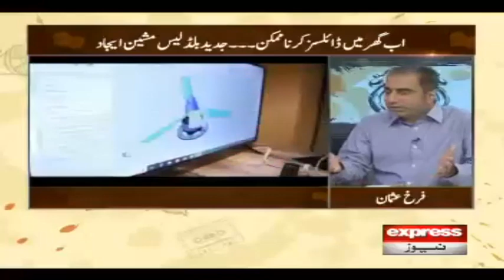Pakistan Develops First Bloodless Kidney Dialysis Machine | Expresso | IX2I